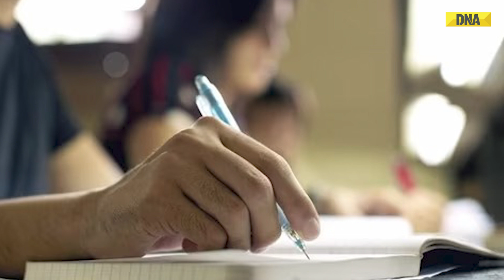UPSC Prelims Exam 2024: Civil Service Examination, Check Important Guidelines I UPSC 2024 Admit Card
UPSC Prelims Exam 2024: Civil Service Examination, Check Important Guidelines

The Union Public Service Commission (UPSC) is set to conduct the Civil Services (Preliminary) Exam 2024 on June 16. The General Studies paper is scheduled for morning session from 9:30 am to 11:30 am

Additionally, the CSAT paper will take place in  afternoon session from 2:30 pm to 4:30 pm. Over 44,000 students are expected to sit for this exam

How To Download UPSC 2024 Admit Card?

Students can download admit cards via the official UPSC website at upsc.gov.in. As per UPSC guidelines, Candidates must carry the photo ID card specified in their e-admit card

UPSC Prelims Exam 2024: What is allowed?

-Candidates may wear normal or simple wristwatches inside the Examination Rooms/Halls
-However, the use of watches equipped with communication devices or smart features is strictly prohibited inside the Examination Rooms/Halls

UPSC Prelims Exam 2024: What is Prohibited In Examination Hall?

-Candidates are advised against bringing valuables, costly items, or bags to the Examination Venue
-Electronic devices, including mobile phones and smartwatches, are not allowed inside the examination hall
-The Commission bears no responsibility for any loss in this regard